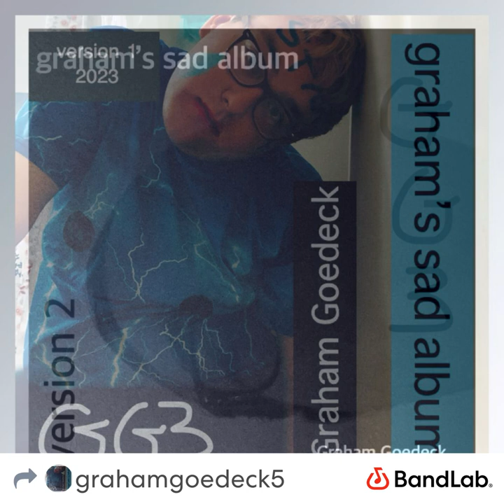Wanted to Let this out~